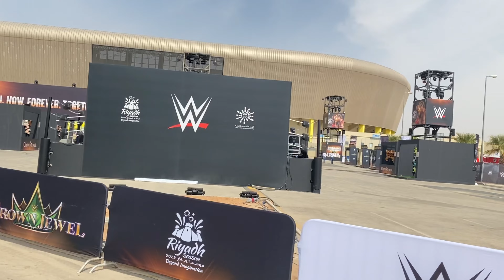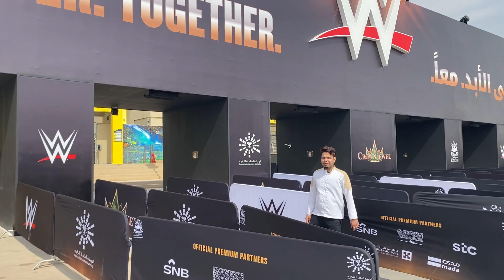WWE 𝐂𝐫𝐨𝐰𝐧 𝐉𝐞𝐰𝐞𝐥 𝟐𝟎𝟐𝟐 𝐛𝐨𝐛𝐛𝐲 𝐥𝐚𝐬𝐡𝐥𝐞𝐲 vs 𝐛𝐫𝐨𝐜𝐤 𝐥𝐞𝐬𝐧𝐞𝐫 HD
Vlog fly fly journey

       Vlog Riyadh 2022 crown jewel

WWE crown jewel flight Brock leaner vs bobby lashley

Vox cinema riyadh